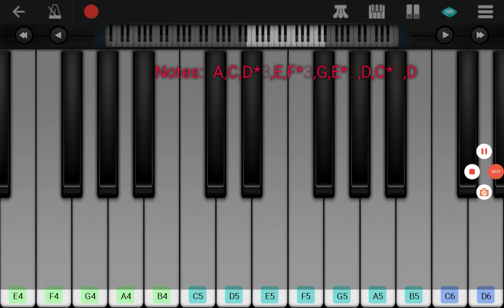he's a pirate bgm 🎹